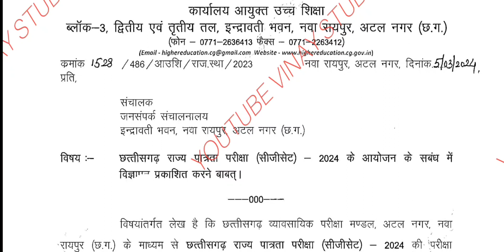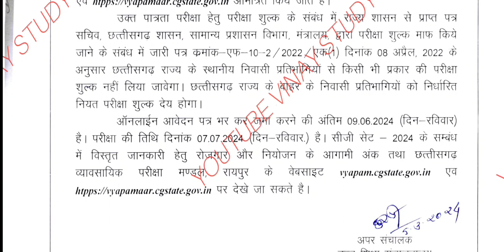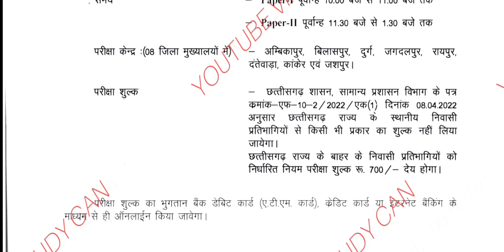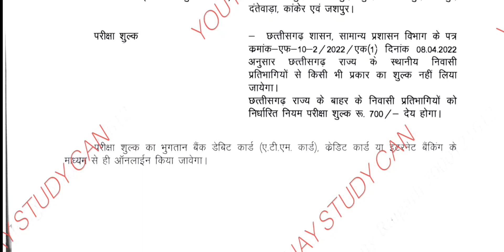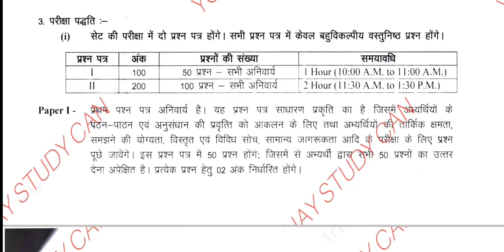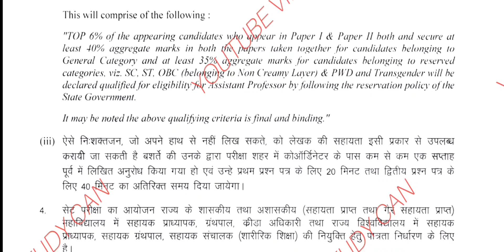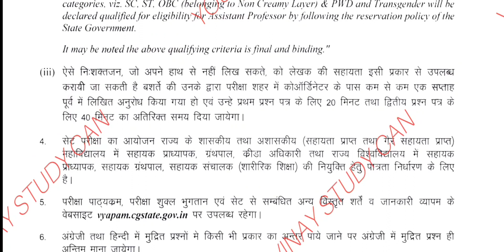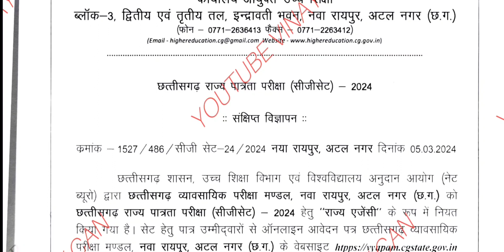CG SET 2024 EXAMS NOTIFICATION | लो आ गयी सभी अभ्यर्थी फॉर्म भर सकते हैं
Description

Our Goal

career.

●◆●MEMBERSHIP●◆●:-

           ●◆SOME QUESTION●●